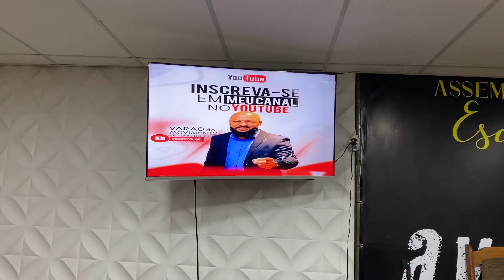Sinta a presença de Deus- Wester Reis 🎵Existe vida aí 🎵(cover)